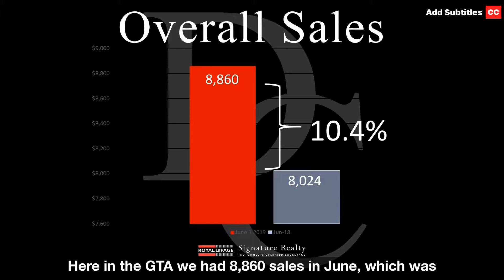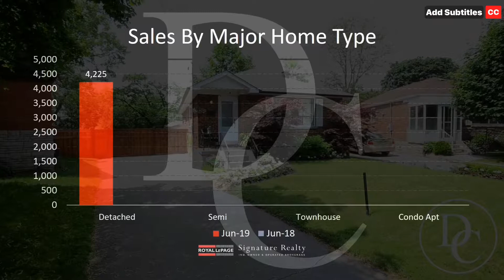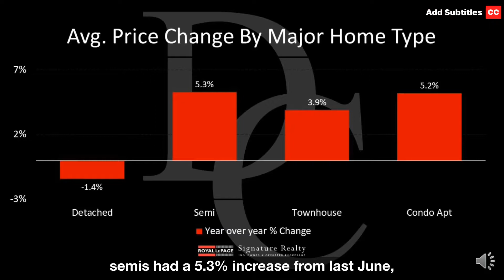June 2019 Market Update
We are halfway through 2019 already! Wow 😲 Where does the time fly?!

Here is your June Market Update 📈

📰 With a slower start this year, the Bank of Canada decided to keep the status quo and not raise their interest rates.

• We had $8,860 in sales in June which was ⬆️ 10.4% from last year

• Average sales price was $832,703 in June. This was a modest 3% ⬆️ growth, which is right in line wth inflation.

• Detached segment had an increase ⬆️ of 18.6% of sales volume compared to last June.

• Although the detached segment had the most sales, it was the only major home type that did not have an increase in average price. It had a slight decrease ⬇️ of 1.4%.

• The condo segment had an average sales price of $830,015. Semis had a 5.3% increase ⬆️ from last June. Condo average price was ⬆️ 5.2%

🏡 Overall, the market is performing well, even in the new stress test era 👏🏻. With the decrease ⬇️ in average sales of the detached homes and the increases ⬆️ in average sales for all other major types, 👉🏻 now 👈🏻 may be the best time to upgrade to that detached home that you have always wanted 😁📍